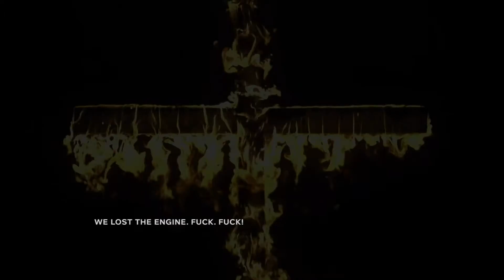OUTLAST 2 Demo : GamePlay